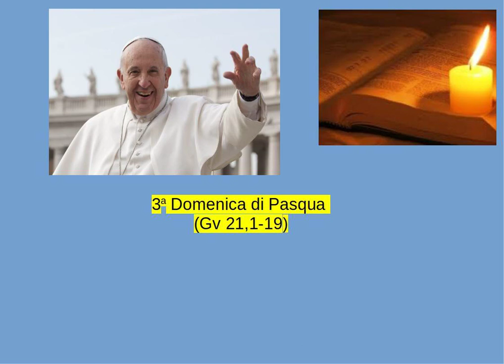Papa Francesco - 3a Domenica di Pasqua (Gv 21,1-19)